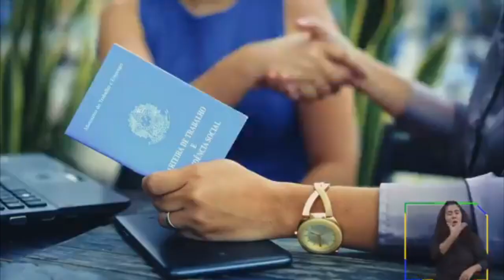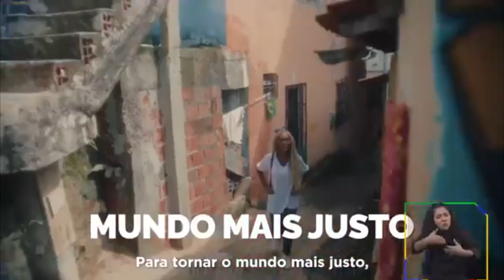Lula fala à Nação sobre as inúmeras conquistas de 1 ano e meio de governo!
OBS : Ainda não estamos monetizando neste canal, por isso precisamos muito da sua ajuda  . Contamos com a sua colaboração . Obrigado!